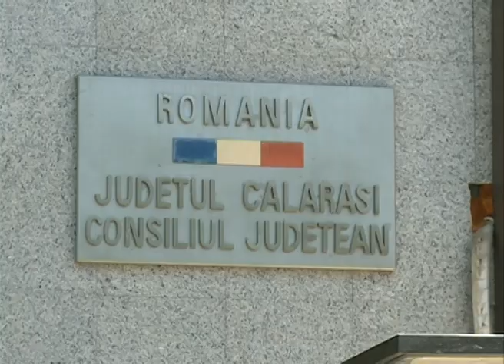Cum ignoră ministerul lui Drulă potențialul Dunării